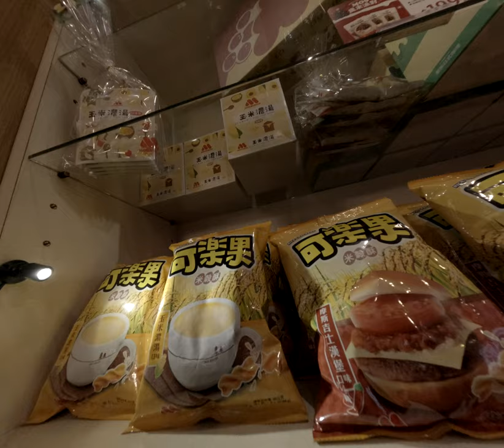摩斯漢堡玩燈媽媽無法結帳亂掃一通無法感應機媽媽不會感應QR Code的亂掃描行動支付魔法師 2